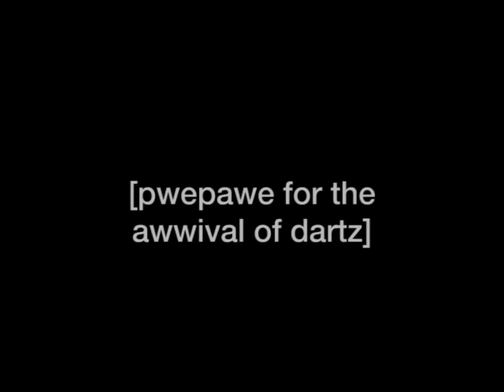YGOTAS Episode 64 - A New Evil Awises - LittleKuriboh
An anime parody created by LittleKuriboh. This is an episode of a comedy using footage from YGO featuring such characters as Yugi, Yami, Kaiba, Joey, etc.

Edited by 1KidsEntertainment

Also Starring:

Kyle Hebert as Narrator
Takahata101 as Dartz
Tomamoto as Gurimo
Nowacking as Dark Magician Girl